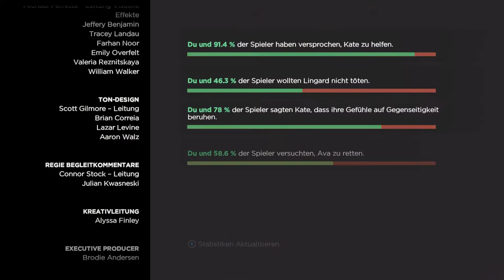The Walking Dead: A New Frontier [Staffel 3] #11 Alles läuft schief